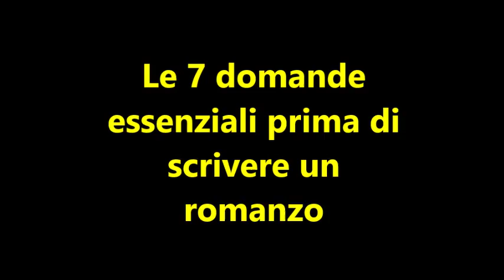Le 7 domande da porsi prima di scrivere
Corso di scrittura e lettura creativa n. 10.Volete provare a scrivere un romanzo?  Quali sono le domande da porsi prima di iniziare a scrivere? Rispondere è anche un modo per verificare se si possiedono le competenze di base, perché non ci si improvvisa scrittori.